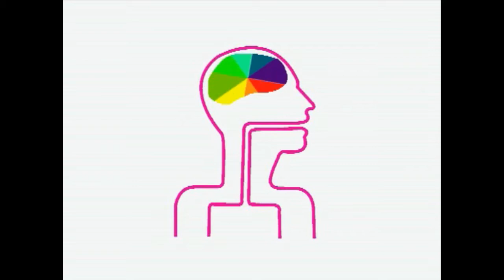Colourwheel. Part One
Colourblind productions and Reality Media present...
A short film written, directed, filmed and edited by Joseph Platt in 2007.
Music by DJ Gay, FadFad, Chester Copperpot aka Kieth Richards, Simon Drinkwater and Tripledot.
Staring...
Jamie Rolfe
Alun Evens,
Alex Wright,
Chris Hunt,
Simon Drinkwater,
Joe Ingram,
Tom Jones,
Mark Robinson

Colourwheel...
Breaking apart humans personalities and our relationship with colour. Showing the extremes of how in one person lies a nest of different personalities.

The first character is an introvert who keeps himself to himself. Overly paranoid, scared of people and life, avoiding confrontation and finding comfort by surrounding himself in his obsession with the colour blue.

Character Two is represented by neutral colours. An almost Buddha figure in his essence. He does not allow other people or their emotions affect him or him effect them. He is open to all colours, fearing non but not endorsing them either.

The third character is the complete opposite of the first character; he's an ultra extrovert and could be described as a chameleon. Changing himself to suit his situation.

Which colour are you?

Music...
Part one: DJ GAY, Kieth Richards
Part Two: Kieth Richards
Part Three: FADFAD, DJ GAY, Tripledot, Simon Drinkwater